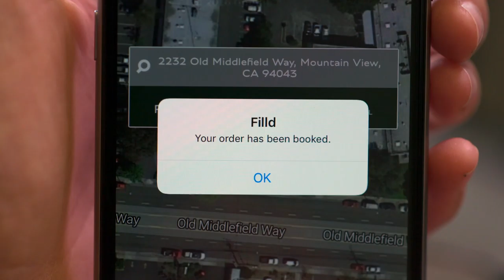Bentley to offer owners Filld on-demand fuel delivery service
Bentley trials innovative on-demand fuel-delivery service with Filld